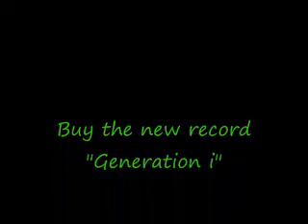Hong Kong week1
My first week in Hong Kong while touring asia.